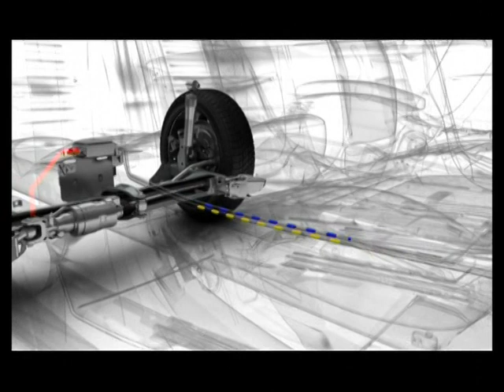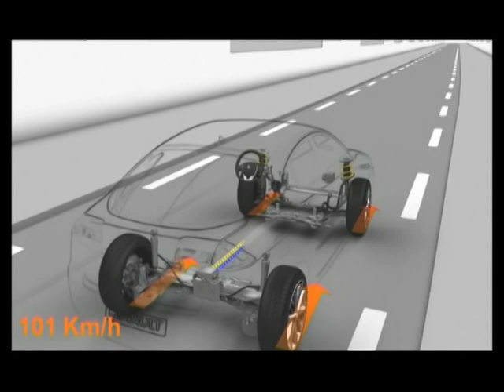Renault 4Control - Active Drive Chassis - GroenLicht.be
Renault 4Control = 4 steering wheels.